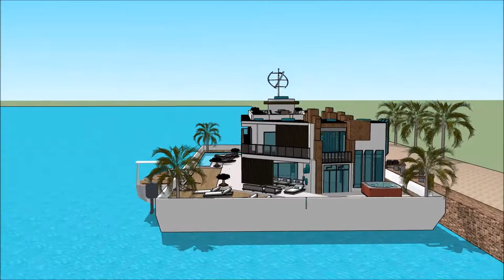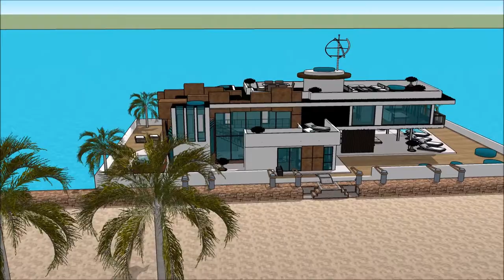船屋 SANYA RENDEZ VOUS CHINA INTERNATIONAL BOAT SHOW 2018 HAINAN Yacht Show 2018 Superyachts and Mega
The houseboatzania launching an innovative high-end luxury yacht houseboat home design potentially as a display of exhibition of the 船屋 SANYA RENDEZ VOUS CHINA INTERNATIONAL BOAT SHOW 2018 HAINAN Yacht Show 2018  Superyachts and Mega.

The collection of the Houseboatzania concept of 船屋 SANYA RENDEZ VOUS CHINA INTERNATIONAL BOAT SHOW 2018 HAINAN Yacht Show 2018  Superyachts and Mega consists of high luxury and architectural art pieces in minimalism combined with living on the waterfront of the harbour of

The houseboat yacht design has the basis to sustain living with high standards and contemporary structural design at 船屋 SANYA RENDEZ VOUS CHINA INTERNATIONAL BOAT SHOW 2018 HAINAN Yacht Show 2018  Superyachts and Mega with numerous of prospects for excessive living and celebrating the desire of life worldwide:

Tapei Guangzhou Chongqing Beijing Hangzhou Wuhan Chengdu Tianjin Xi'an Jinan Shenzhen Nanjing Shenyang Harbin Shantou Suzhou Dongguan Wenzhou Qingdao Quanzhou Changsha Foshan Zhengzhou Fuzhou Nanchang Dalian Taiyuan Shijiazhuang Kunming´Wuxi Xiamen Changchun Ningbo Zibo Hefei Changzhou Taizhou Tangshan Nantong Nanning Zhongshan Guiyang Ürümqi Huai'an Xuzhou Linyi Lanzhou Yangzhou Huizhou Anshan Huaibei Haikou Yiwu Dalian Yingkou Jinzhou Qinhuangdao Tianjin Yantai Weihai Qingdao Rizhao Lianyungang Nantong Zhenjiang Jiangyin Nanjing Shanghai Ningbo  Zhoushan Taizhou (North of Wenzhou) Wenzhou Taizhou (South of Wenzhou) Changle Quanzhou Xiamen Shantou Jieyang Guangzhou Zhuhai Shenzhen Zhanjiang Beihai  Fangchenggang Haikou Basuo Sanya Guangzhou Chongqing Beijing Hangzhou Wuhan Chengdu Tianjin Xi'an Jinan Shenzhen Nanjing Shenyang Harbin Shantou Suzhou Dongguan Wenzhou Qingdao Quanzhou Changsha Foshan Zhengzhou Fuzhou Nanchang Dalian